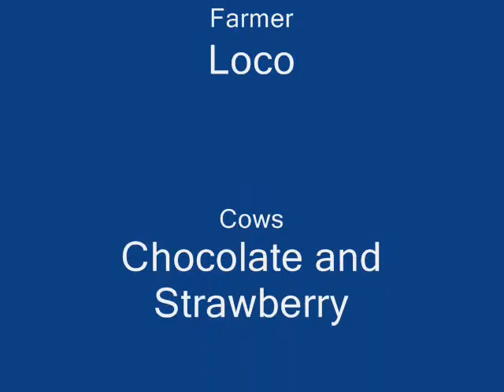Farmer Loco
crazy block fun